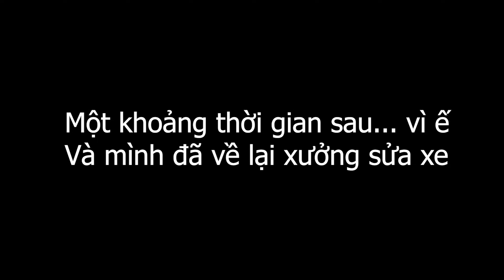XGTA Roleplay #3| Công Việc Thường Ngày Của Thợ Sửa Xe Và Chiếc Xe Đầu Tiên Của Mình !!!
- Hi xin chào các bạn mình là Khang Gà đâyyyy.

- Cấu Hình Máy Mình:
Mainboard:  Z590 TUF Gaming Plus Wifi
Ram:      Corsair Vengeance RGB Pro 8GB x 2 Bus 3200
VGA:      ASUS TUF Gaming GeForce RTX 3060 OC 12GB GDDR6
PSU:      Antec NeoEco NE700G ZEN 700W -80 Plus Gold
Case:     Corsair 4000D TG Black